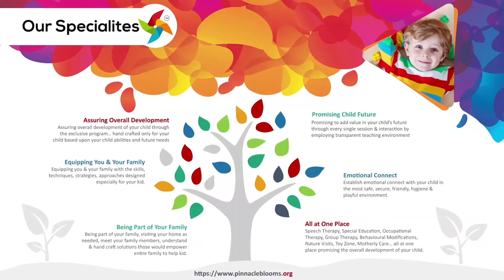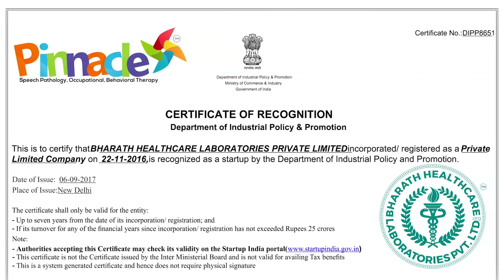Currency | Pinnacle Blooms Network - #1 Autism Therapy Centres Network